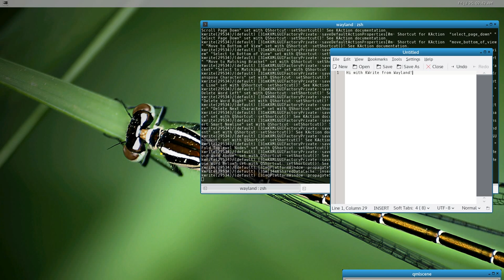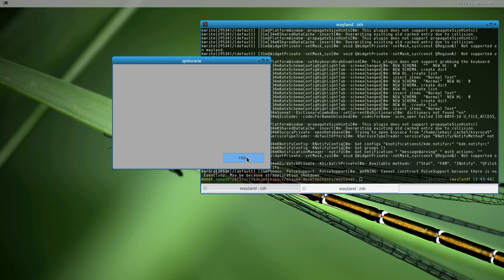KDE Apps on Wayland's Weston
This video shows a few KDE Frameworks 5 based applications running under Weston.